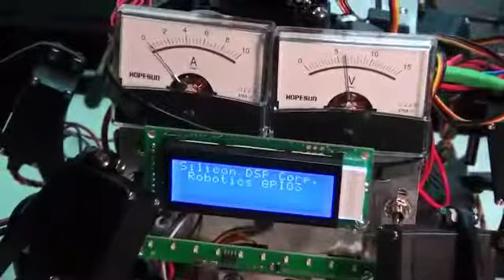Phoenix Hexapod Power Consumption Test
Phoenix Current Monitoring with 10 Amp Meter. Lift position all 1500. Shutdown. Then lift and large Book Load After lift. Also large force with press down with slight increase in current.